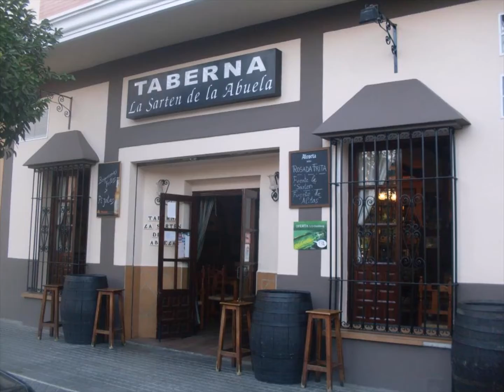Encuentros en la tercera fase de la restauración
Recorrido por los establecimientos de restauración de Córdoba, que ya preparan todo para acoger a sus clientes en los encuentros en la tercera fase.